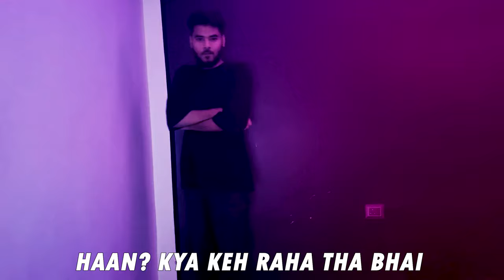I Got Stuck on an ENDLESS Japanese Haunted Train - Shinkansen 0